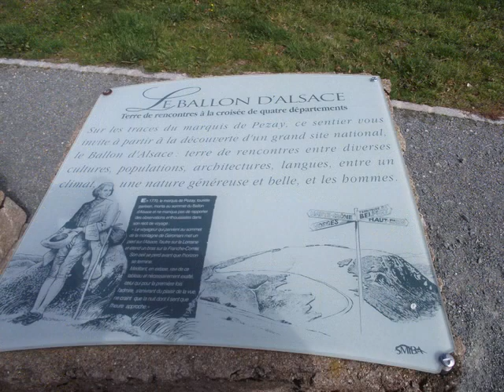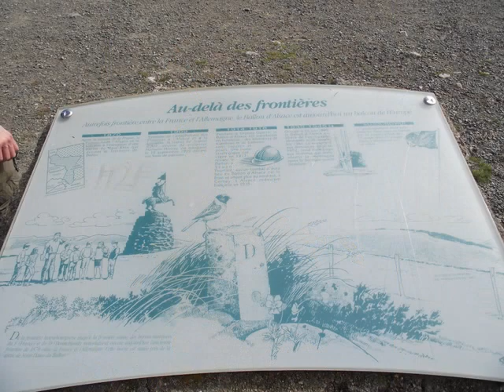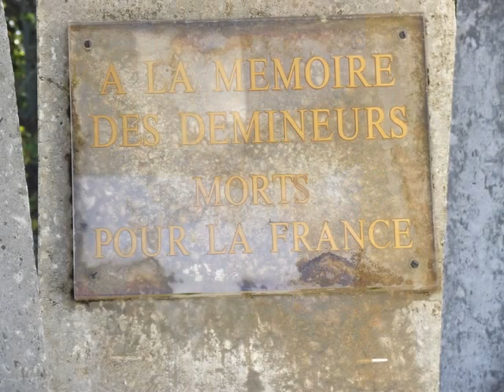2011-10-16 ballon d'alsace-lac d'alfeld.wmv